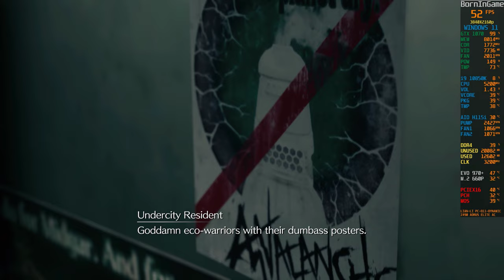GTX 1070 Gameplay | Final Fantasy VII REMAKE | i9 10850K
GTX 1070 Gameplay | Final Fantasy VII REMAKE | i9 10850K @5.2GHz...Cloud Strife, an ex-SOLDIER operative, descends on the mako-powered city of Midgar. The world of the timeless classic FINAL FANTASY VII is reborn, using cutting-edge graphics technology, a new battle system and an additional adventure featuring Yuffie Kisaragi...GTX 1070 Gameplay | Final Fantasy VII REMAKE | i9 10850K @5.2GHz

By exploiting mako, the life-blood of the planet, through their mako reactors, the Shinra Electric Power Company has all but seized control of the entire world. A ragtag group of idealists, known as Avalanche, are one of the last bastions of resistance.

Once more begins a story that will shape the destiny of an entire world. This game is a remake of FINAL FANTASY VII, first released in 1997.

Minimum Requirements
OS: Windows 10 64-bit
Processor: Intel Core i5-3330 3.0GHz / AMD FX-8350
Graphics: AMD Radeon RX 480 4GB or NVIDIA GeForce GTX 780
VRAM: 3GB
RAM: 8 GB
HDD: 100 GB

Recommended Requirements
Processor: Intel Core i7-3770 4-Core 3.4GHz / AMD Ryzen 3 3100 4-Core 3.6GHz
Graphics: AMD Radeon RX 5700 8GB or NVIDIA GeForce GTX 1080
VRAM: 8GB
RAM: 12 GB
HDD: 100 GB

Resident Evil Village Not Launching Fix | Windows 11 VBS ON | RE8 Won’t Launch | Memory Integrity ON

16GB DDR4 G.Skill TrdidentZ RGB CL 14 Dual Channel 3200 MHz